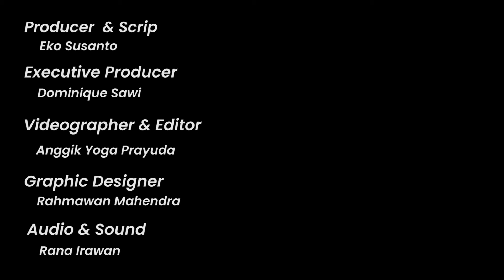MENGURANGI CEMAS DAN MEMAAFKAN - GURUDEV SRI SRI RAVI SHANKAR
Gurudev Sri Sri Ravi Shankar, seorang Spiritual Leader dan Founder Art of Living Foundation berkesempatan mengunjungi Jakarta dan Bali pada pertengahan maret 2024 lalu.

Lewat Art of Living Foundation, sebuah lembaga yang dibentuknya sejak tahun 1981 dan berkomitmen pada pengelolaan stress dan menumbuhkan ketenangan batin. Gurudev sudah berkeliling di banyak negara dan diterima di berbagai kalangan.

Di Episode Spesial Podcast Pulih Nan Selaras kali ini, Adjie Santosoputro bersama Co Host Shahnaz Soehartono berkesempatan untuk bertemu dan ngobrol langsung bareng Gurudev dan membahas banyak hal. Mulai dari bagaimana mengatasi kecemasan, melepaskan, meningkatkan kesadaran hingga pentingnya meditasi.

Simak pembahasan dan obrolan lengkapnya di Podcast Pulih Nan Selaras. Episode Spesial ini juga dapat didengarkan di Spotify Pulih Nan Selaras.

Podcast Pulih Nan Selaras didukung sepenuhnya oleh MRA Media dan Brava. Special thanks to Art of Living Indonesia.

Mau belajar memulihkan batin lebih utuh lewat jalan kesadaran:
Mau request topik? Tinggal tulis di